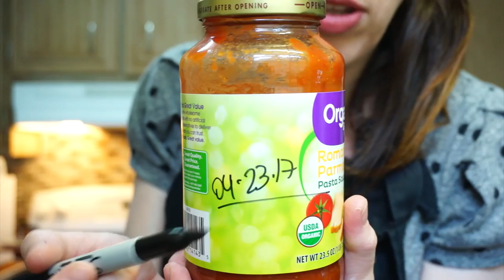FALANDO DA GRAVIDEZ | Cozinha e Fala | Strogonoff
Hoje mostrei para vocês como faço Strogonoff, enquanto falei sobre o meu primeiro trimestre de gravidez.
♥A lista do cha de bebe virtual

♥ SNAPCHAT donaconsumista
♥ PERISCOPE donaconsumista